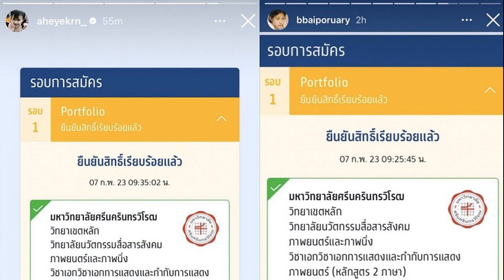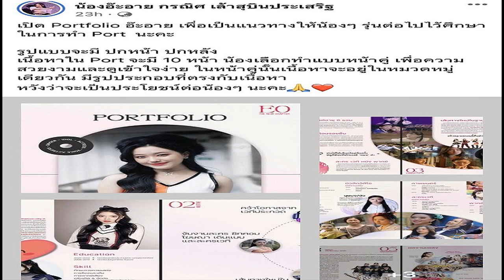พีพี บิวกิ้น เปิดใจ เจอคุกคาม พ้อต้องปลอมตัวเดินห้าง ค่ายออกกฎป้องกัน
พีพี – บิวกิ้น เปิดใจ ค่ายออกกฎเหล็ก เกี่ยวกับความเป็นส่วนตัว เพื่อความปลอดภัยศิลปิน พ้อต้องปลอมตัวเดินห้าง วอนขอพื้นที่ชีวิตด้วย

วันที่ 9 ก.พ.2566 บิวกิ้น พุฒิพงศ์ อัสสรัตนกุล และ พีพี กฤษฏ์ อำนวยเดชกร 2 ศิลปินชื่อดังเผยหลังทางต้นสังกัดร่อนจดหมายออกกฎข้อบังคับ เกี่ยวกับมาตรการด้านความเป็นส่วนตัว และความปลอดภัยของศิลปิน หลังจากมีบุคคลบางกลุ่มพยายามละเมิดความเป็นส่วนตัว หากไม่หยุดพฤติกรรมดังกล่าว จะดำเนินคดีทางกฎหมาย
โดยทั้งคู่ได้ให้สัมภาษณ์ขอบคุณแฟนคลับที่รับฟังและให้ความร่วมมือ หลังต้นสังกัดได้ประกาศกฎเหล็กข้อห้าม ละเมิดความเป็นส่วนตัว หวั่นคนรอบข้างได้รับความเดือดร้อน พร้อมขอพื้นที่ได้ใช้ชีวิตส่วนตัวด้วย
บริษัทมีการจัดระเบียบแฟนคลับ?
พีพี : “ตามประกาศเลยครับ เราแค่อยากจะจัดทุกอย่างให้เป็นระบบระเบียบมากกว่า เราไม่อยากให้คนรอบๆตัวที่อยู่ในสถานที่นั้นๆเวลาที่เราไปได้รับผลกระทบ หรือเดือดร้อนไปด้วยมากกว่า บิวกิ้นเองก็อาจจะเคยเจอเรื่องที่เจอกับตัวมา”

บิวกิ้น : “ก็มีเจอบ้างครับ ผมว่ามันเป็นเรื่องของการปรับความเข้าใจกันมากกว่า พอปล่อยประกาศออกไปแล้วทุกคนก็น่ารักมากๆ ทุกคนให้ความร่วมมืออย่างดี ก็ขอบคุณทุกคนจริงๆที่สนับสนุน รับฟังกันและกัน”

มันมีผลกระทบมาถึงเราขนาดไหน?
บิวกิ้น : “เป็นปัญหาทั่วไปสำหรับศิลปินหลายๆท่าน ที่มีการพูดถึงพื้นที่ส่วนตัว ผมว่ามันก็เป็นเรื่องพื้นฐานแหละที่ว่าคนเราก็ควรจะมีสิทธิ์ในการมีพื้นที่ส่วนตัวหรือสิทธิความเป็นส่วนตัวของตัวเอง บางครั้งอาจจะเป็นเรื่องที่เราไม่เข้าใจ เราลืมนึกไปมากกว่า ก็เป็นการบอกกล่าวคุยกันเหมือนคนกันเอง
เคยมีเหตุการณ์ที่รู้สึกว่าเราจะต้องคุย ต้องจัดการแล้ว?
พีพี : “อาจจะมีบ้าง เช่น เวลาที่เราไปไลฟ์ที่สตูดิโอ เราไม่ได้ติดที่เขามานะ แต่มันเป็นเรื่องของสถานที่มากกว่าที่เขาก็ไม่ได้เตรียมพร้อมมารับคนจำนวนนี้ จริงๆไม่อยากให้ใครได้รับผลกระทบ ไม่ว่าจะเป็นตัวเราเอง คนละแวกนั้น ทีมงาน แต่ก็โชคดีที่เรายังไม่เคยเจออะไรรุนแรง
ก่อนจะออกประกาศคิดหนัก?
พีพี : “ทางทีมเราก็คิดกันพอสมควร เราพยายามจะชี้แจงรายละเอียดให้ได้มากที่สุด”
บิวกิ้ว : “ในตารางงานของเรา เราจะมีระบุอยู่แล้วว่าเป็นงานเปิดหรืองานปิด เป็นงานที่สามารถมาเจอกันได้รึเปล่า ทางเราพยายามจะบอกทุกคนให้เคลียร์ จะได้เตรียมตัวกันมาถูก สมมติว่ามันเป็นงานปิดเราก็ไม่อยากให้ทุกคนมารอเก้อ งานเปิดเราก็อยากที่จะเจอกับทุกคนจริงๆแต่ในบางครั้ง ในพื้นที่ที่โอกาสไม่เหมาะสม เราก็พยายามสนับสนุนไม่ให้เกิดสิ่งนั้นขึ้นเพื่อไม่ให้เกิดผลกระทบกับคนรอบข้าง”

มีเข้ามารุกล้ำชีวิตส่วนตัว?
บิวกิ้น : “มีบ้างจากหลายๆทาง เช่น ทำเป็นเหมือนบังเอิญเจอ ที่เคยมากสุดคือตามไปถึงหน้าบ้าน แต่หลังจากนั้นก็ไม่ได้มีเหตุการณ์ขนาดนั้นแล้ว เราพยายามสังเกตมากขึ้นด้วย ขอบคุณทุกๆคนมากกว่าที่เข้าใจและให้ความร่วมมือ ทุกคนน่ารักมาก”

ถ้ายังไม่ปฎิบัติตามจะมีดำเนินคดี?
บิวกิ้น : “ดูเป็นเคสๆไปมากกว่า แต่ถ้ามันเป็นการคุกคามที่ไม่ประสงค์ดี ก็อาจจะไปถึงตรงนั้น ที่ผ่านมาพีพีก็เคยเจอในทวิตเตอร์ที่มีคนทักมาก พ่อผมก็ผมคนไปทัก มันเข้ามาหลายรูปแบบจริงๆ”
เวลาออกไปไหนส่วนตัวต้องปลอมตัว?
บิวกิ้น : “ก็มีบ้างนะ มันก็มีบ้างที่เรารู้สึกไม่จอยกับการออกไปเดินห้าง”
พีพี : “มันมีบ้าง บางทีเราไปกับครอบครัว ไปกับเพื่อน เราก็ต้องการเวลาส่วนตัว พื้นที่ส่วนตัวให้เรารู้สึกได้พักผ่อนจริงๆ ให้เราได้ใช้เวลากับคนเหล่านั้นจริงๆ

แต่ก็เข้าใจทุกคนจริงๆว่าบางครั้งเขาก็อาจจะไม่ได้มีโอกาสเจอเราบ่อยๆ ซึ่งเราดีใจและขอบคุณมากๆ แต่บางคนก็มีที่ตามแบบจะแอบตามจริงๆ ก็ขอพื้นที่ส่วนตัวของเราตรงนี้แล้วกัน ให้เราได้ใช้ชีวิตกันบ้าง
บิวกิ้น : “บางทีเดิมมาดีๆแล้วบอกว่าขอถ่ายรูปหน่อย แบบคุยกันก่อน แต่ถ้าแอบถ่ายรูปมันก็เหมือนละเมิดเรานิดนึง บางครั้งเราไม่ได้อยู่ในสภาพที่พร้อม